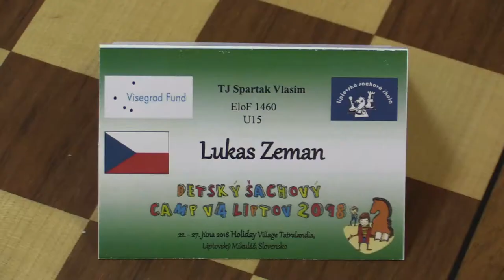U15 3.2. Lukáš Zeman - Mateusz Dziendziel 0:1